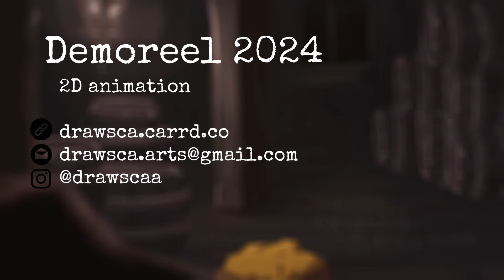DEMOREEL 2024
My first demoreel!!
It's short but I honestly love it !

Informations :
~ Laptop : HP Laptop 17-ca1xxx
~ Graphics tablet : Gaomon M10k 2018
~ Drawing software : Krita
~Animation software : Opentoonz
~ Editing software : DaVinci resolve 18
~ Recording software : OBS